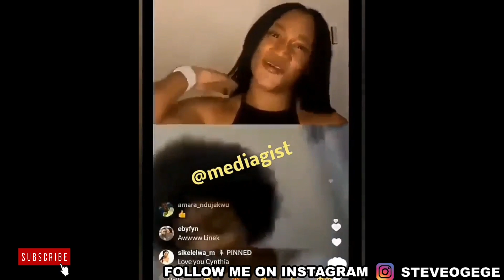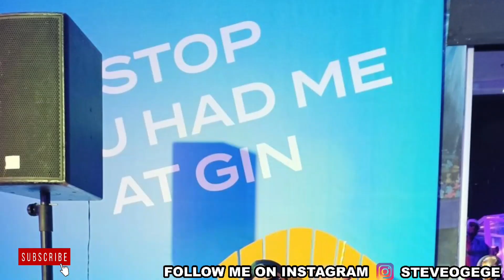Davido On The Ground For... Erica & Kiddwaya To Get Married On.. Tacha Sends This To Tiwa Savage..